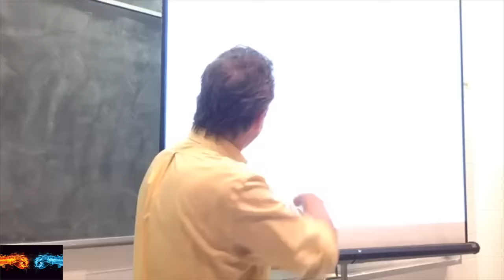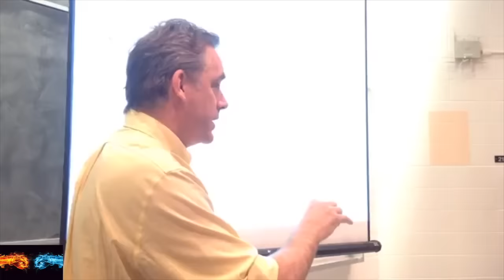Jordan Peterson - Self-esteem Doesn't Exist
We try to educate people with these videos by just sharing a small part of the original material and not wishing to bring down any market value of the content; we try to increase the market value of the content by making it know to new people.